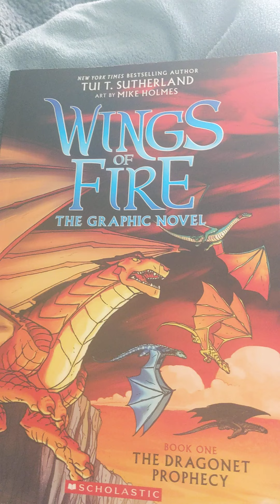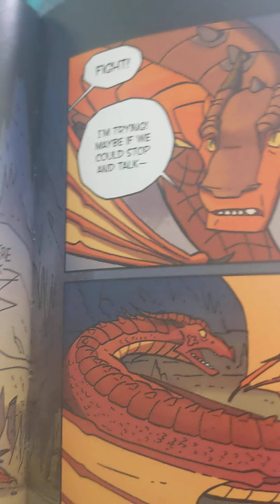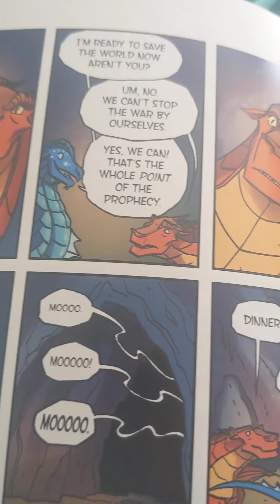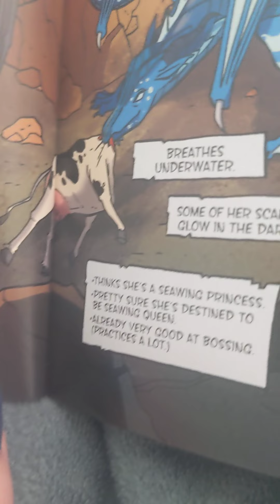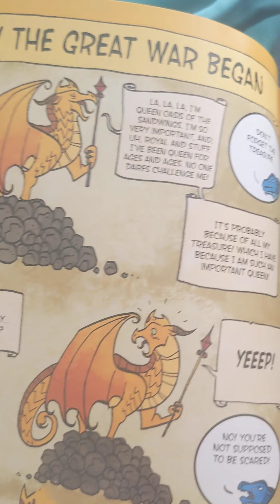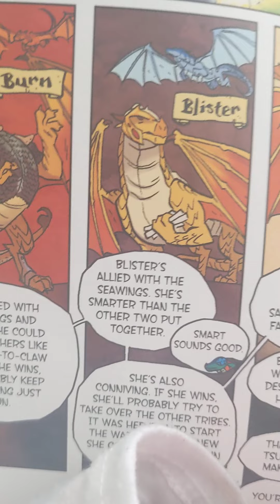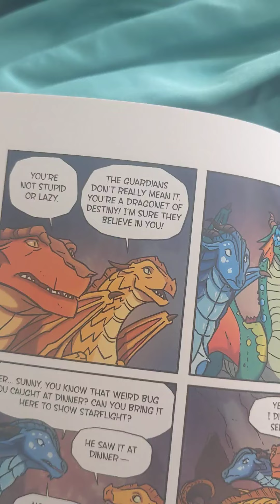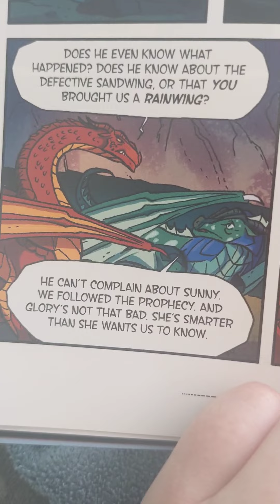Wings of Fire Dragonet Prophecy Dub Part 1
Hi! I am hoping to make my first ever series with Wings of Fire! Stay Tuned for more!! this is also a thank you for the 4141 Subscribers that I got and for staying subscribed to me while I was sick!! this is for my Subscribers!!!